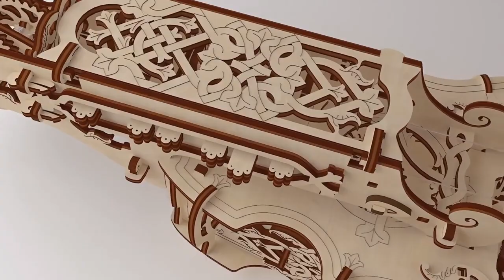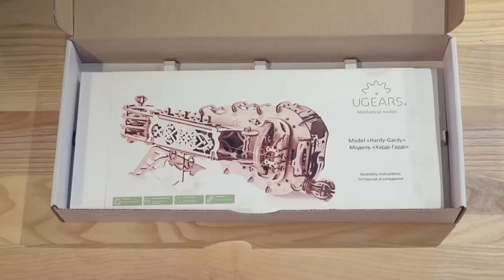Ugears Hurdy Gurdy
The Ugears Hurdy Gurdy shows off the team at Ugears skill of expanding the creative world of hobbies and transforming the art of assembly into an exciting game